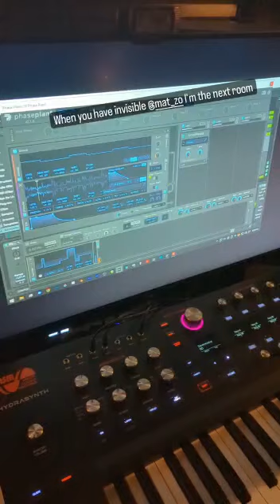My ghost producer always working